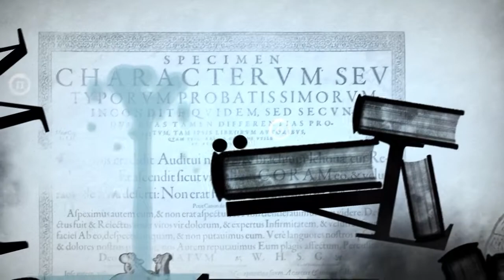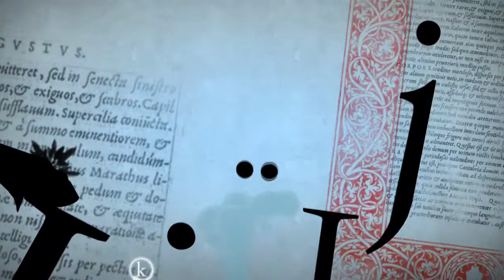Type:Rider bug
Looks like it builds up force when you have the start menu open